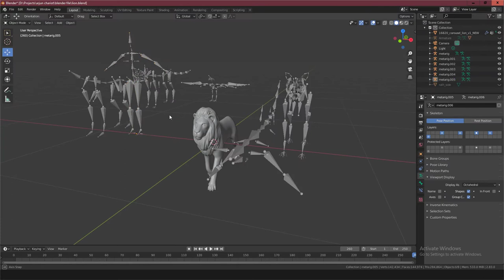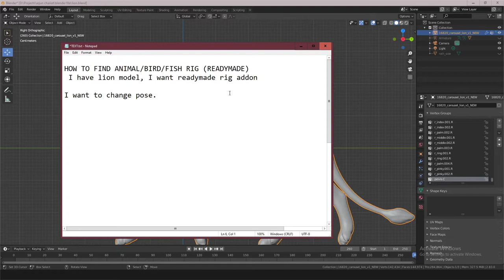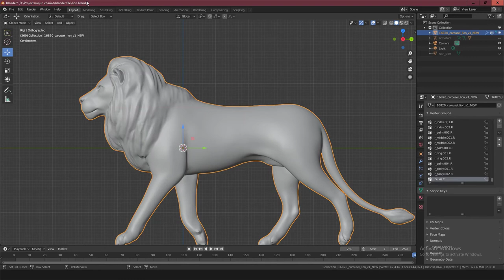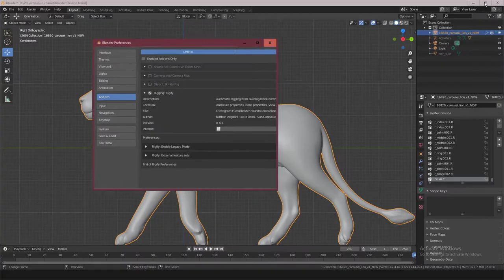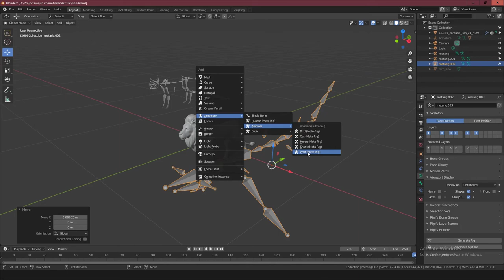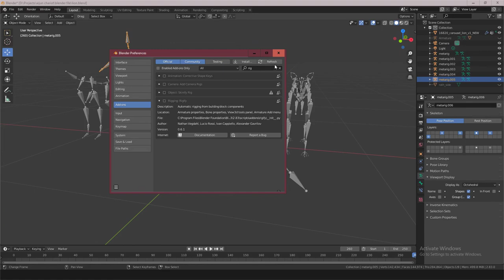Blender Tutorial: FIND READY MADE RIG ANIMAL, BIRD, CAT, HORSE, HUMAN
FIND DIFFERENT ARMATURE
HUMAN, ANIMAL, CAT, TIGER ARMATURE
INSTANT BONE
BONE BLENDER
ARMATURE ADD-ON
ARMATURE BLENDER